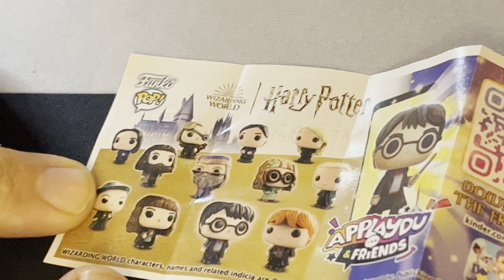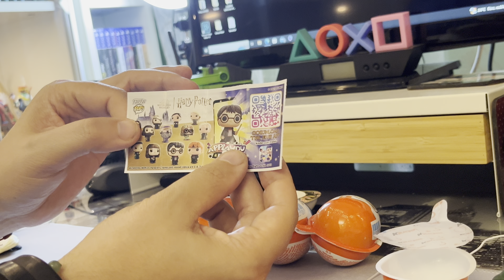Funko Harry Potter y Kinder Joy!!! Que de huevos tiene la cosa!!! 🤣🤣🤣